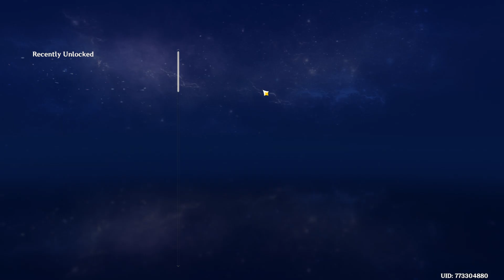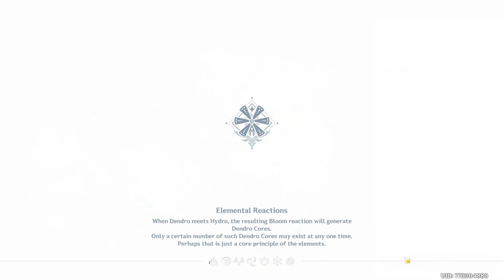Doing my daily commissions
Hey everyone, I'm back to gaming now, with another video of Genshin Impact, hope you all enjoy this and don’t forget to like and subscribe with the bell turned on for more notifications of my videos or livestreams 😊.

Softwares used:
Genshin Impact